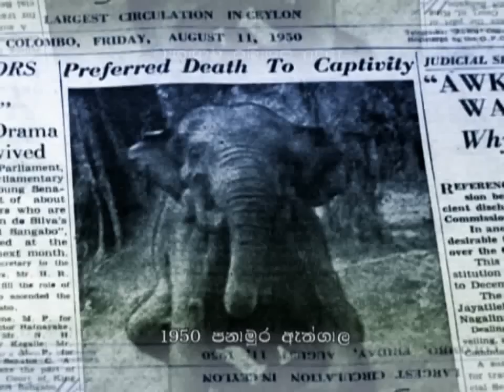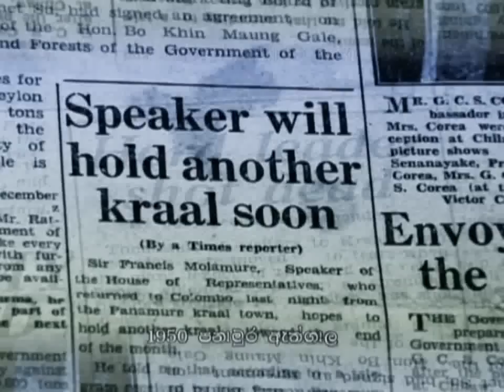Panamura song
New Song is written by ASP Samanrathanayake